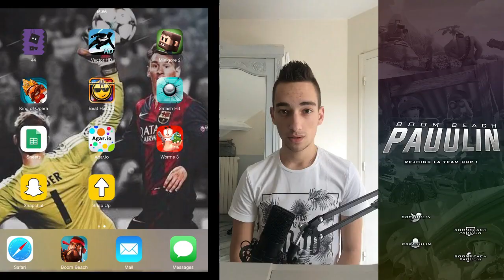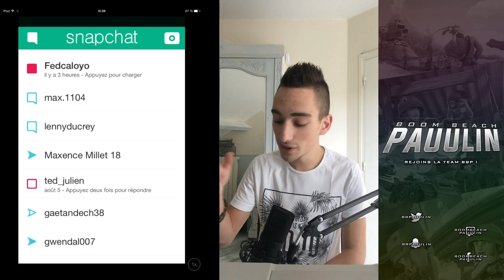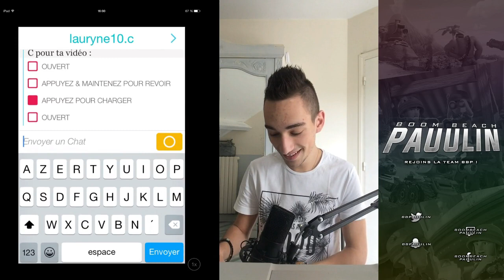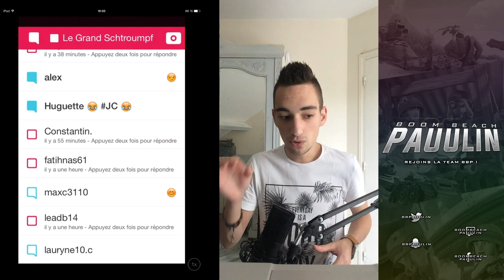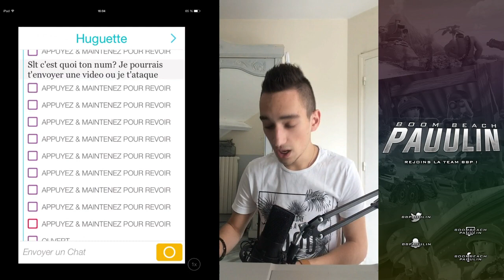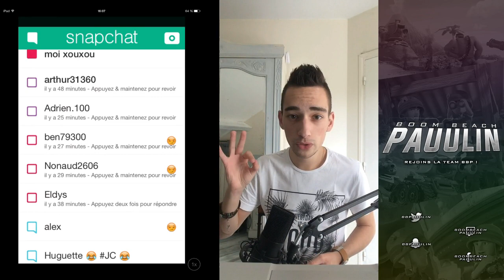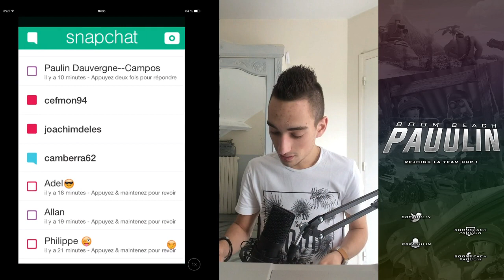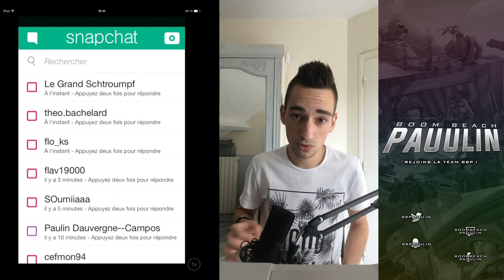J'ouvre vos snaps ! #5 On m'attaque, Vosketal et un trampoline ..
Musique d'intro : Itro & Tobu - Holiday
Musique de fond : Tobu - Infectious
Musique d'outro : Tobu - Infectious